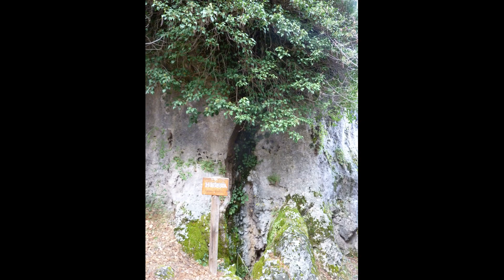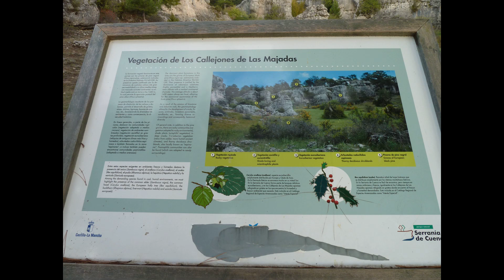ALBUM FOTOGRAFICO CALLEJONES DE MAJADAS FOTOGRAFIAS DE ÁNGEL AGUILAR